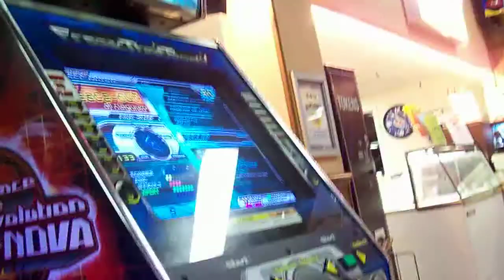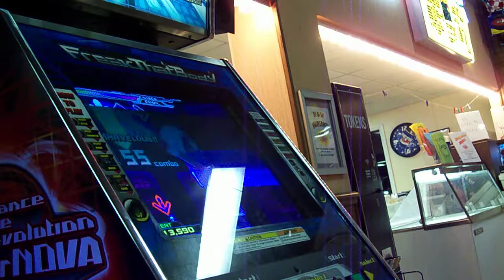DDRfreak457 AAA Peace Out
lets see how this high resolution turns out on youtube on my new camera

i think im gonna have to turn it down a lil bit